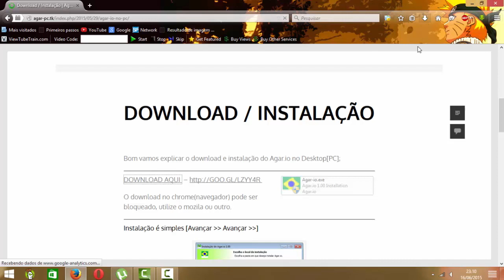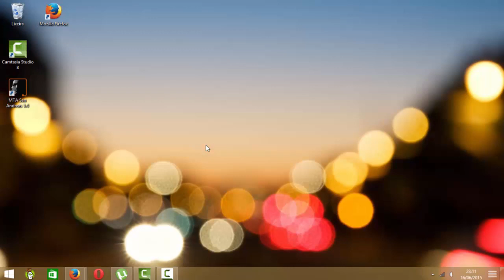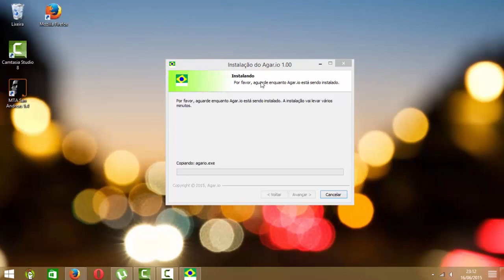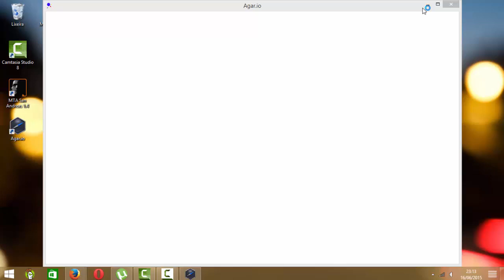Como Baixar E Instalar : Agar.io - Façil e Rapido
*Chop The Big Dog* VLW